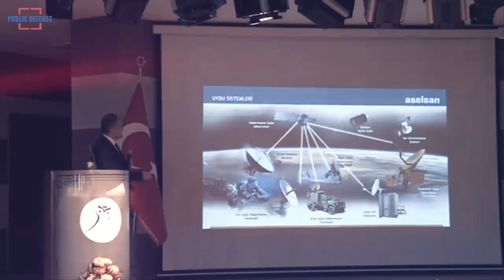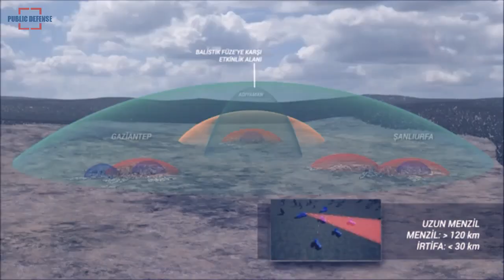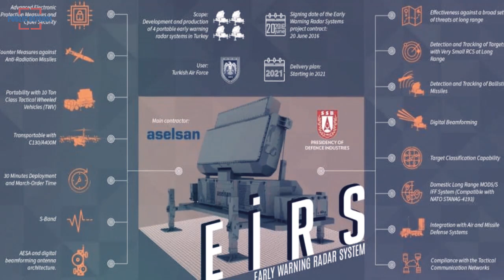The EIRS Radar Project will Enter in Inventory Turkish Air Force this Year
The first delivery of the Early Warning Radar System or EIRS, developed by Aselsan, will be made to the Turkish Air Force Command in 2021.

The first deliveries within the scope of the EIRS Early Warning Radar System Project, which were initiated to meet the long-range early warning radar requirements of the Turkish Air Force Command, will be made in 2021. Aselsan is the prime contractor within the scope of the project being implemented by the Presidency of the Republic of Turkey.